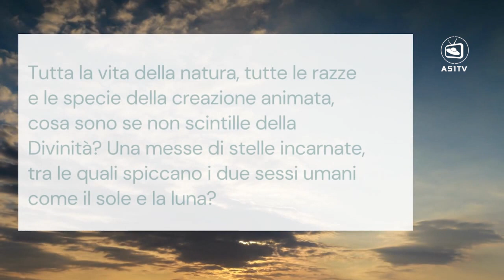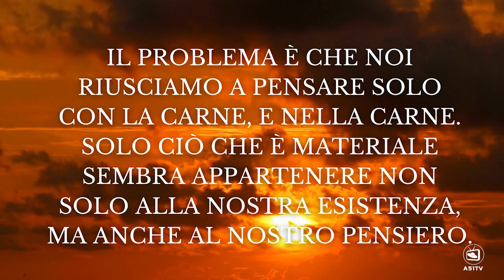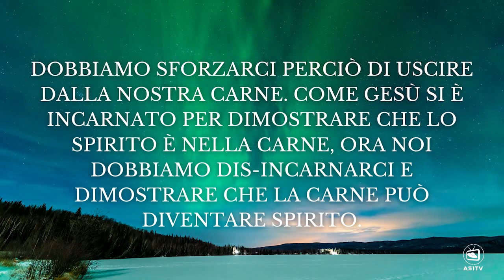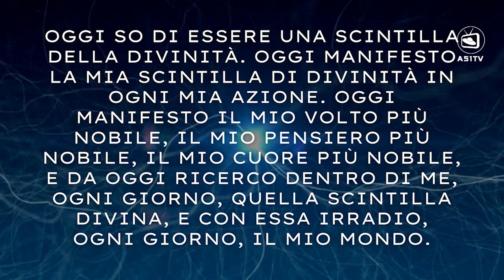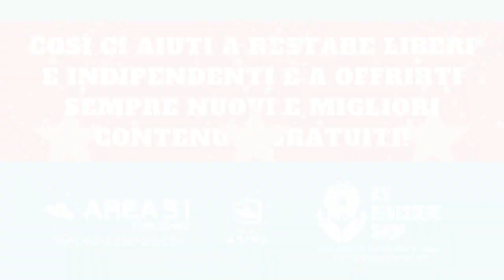Non dimenticarlo mai: TU SEI una scintilla della divinità ✨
Ispirazione di oggi: so di essere una scintilla della divinità